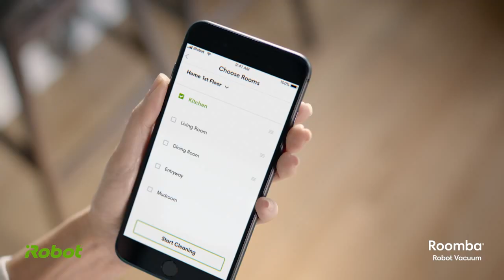Roomba® i Series Imprint Smart Mapping | iRobot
Imprint Smart Mapping for the Roomba® i Series lets you control which rooms are cleaned. Tell Roomba® to clean the kitchen, and the living room, and Roomba® goes to work. Change the way you clean forever; see the iRobot difference.

iRobot, the leading global consumer robot company, designs and builds robots that empower people to do more both inside and outside of the home. iRobot's products, including the award-winning Roomba® Robot Vacuum and the Braava® family of robot mops, have been welcomed into millions of homes around the world and are hard at work every day helping people to get more done.